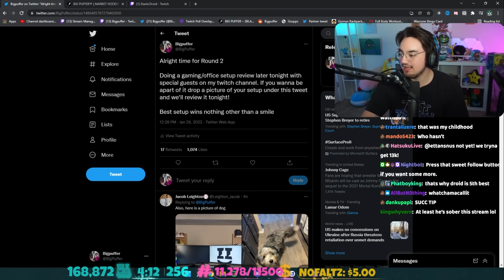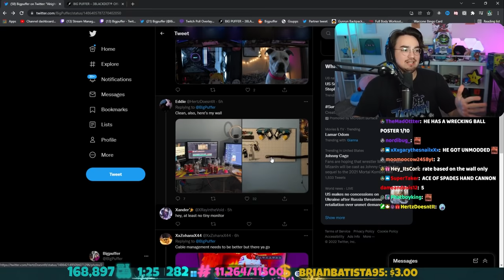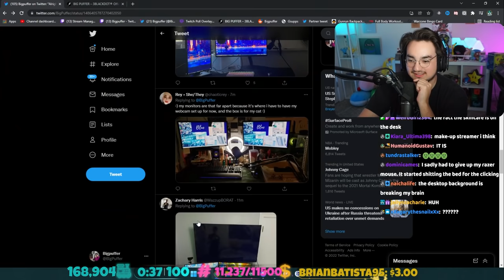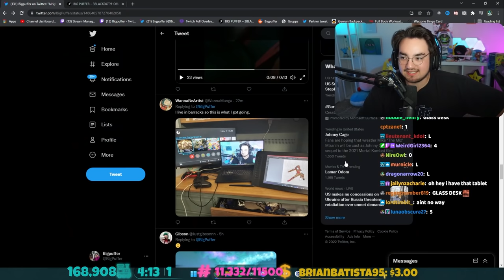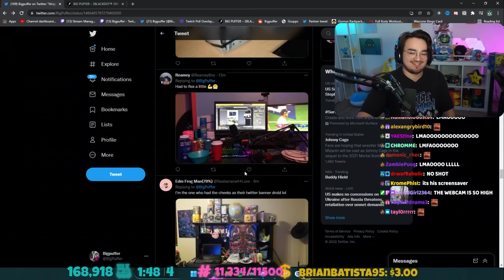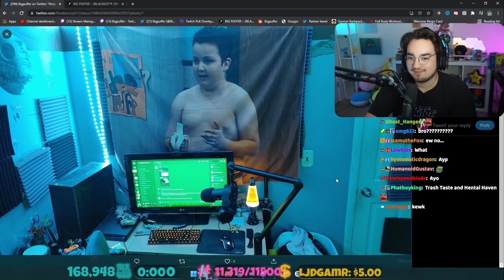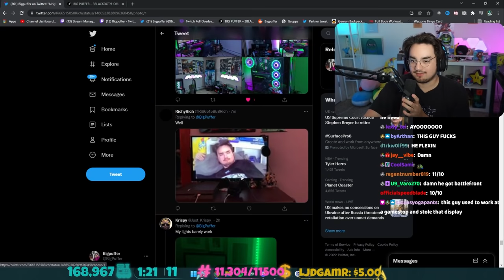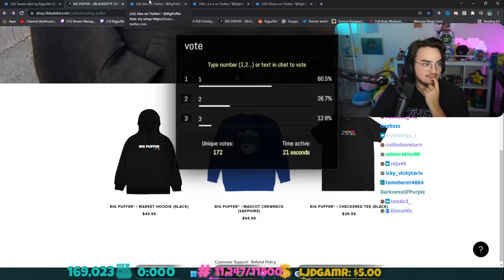Bigpuffer Reacts to Your Gaming Setups AGAIN